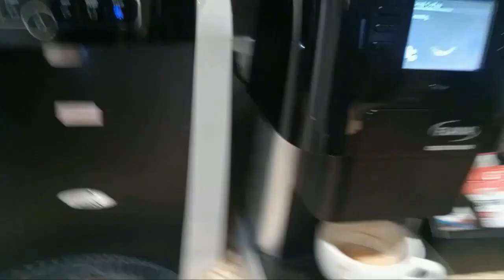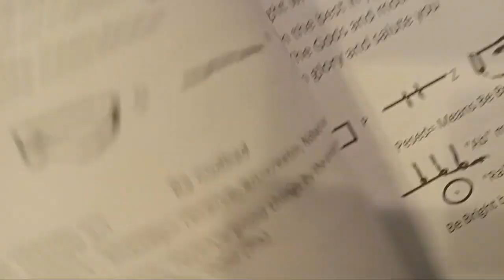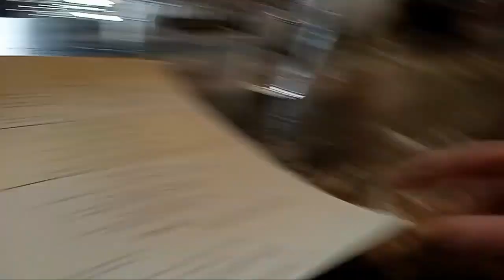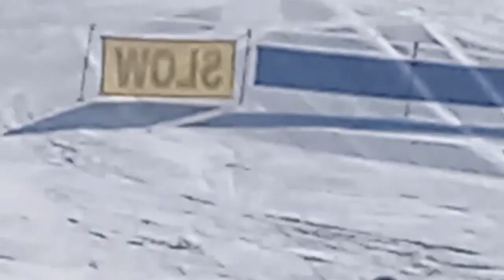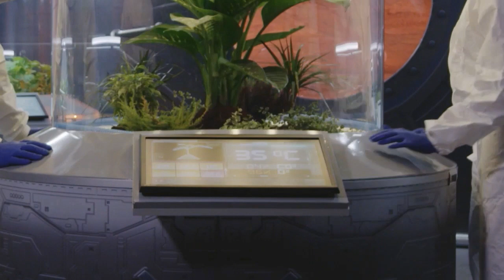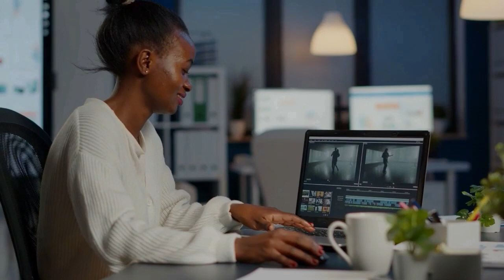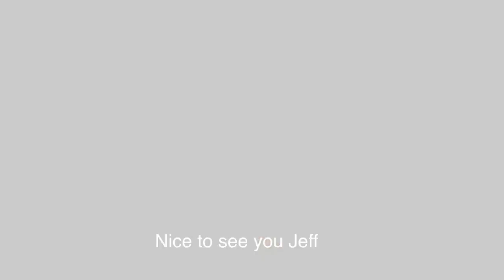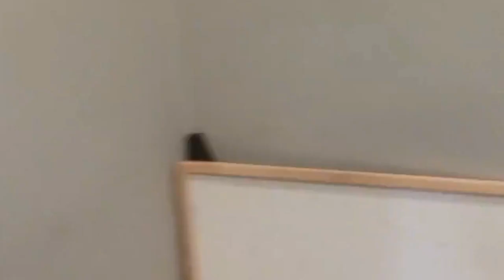Requiem Paradise episode from Barinango Planet tv series, film by Erik De La Torre Stahl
Aliens from another planet attacked planets in our solar system so planet Earth and Barinango planet next to Pluto are in danger . So Jefferson Smith ( Erik De La Torre Stahl), Tomiko Lee ( Maricel Soledad Canono), Jessika ( Eliana Murcia) , Jenina ( Lai White) and Vaselion are in charge to capture these criminals from other galaxies .
Requiem Paradise, is an episode from Barinango Planet tv series.
Produced, written, music and directed by
Erik De La Torre Stahl

"My Heart is In Philippines " song composed, written, sing and produced by

"Dream Piano " song composed, produced and play in piano by Erik De La Torre Stahl

"She is The One I Love " song composed, written, produced and  singing by

"Quisiera Decirte Cuanto Yo Te Amo Mi Amor "
song composed, produced. written and singing
 by Erik De La Torre Stahl